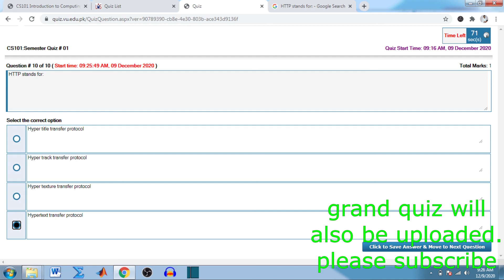CS 101 quiz 1 2020 most repeated questions correct solutions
Assalam-u-Alikum! I hope all of you are fine.
In this lecture i have tried to tell all the main points or material that are discussed in lecture in Urdu because most of the students can't understand the English language and and all of the lecture are given by the university are totally in English .
So i suggest all of you for better understanding listen these lecture ...
If you can't understand anything then contact with in comment and I will help you in every possible way.